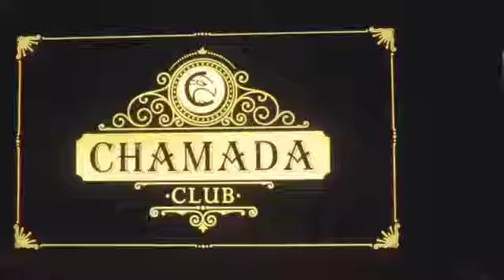Sinan Yıldırım Chamada Club Pia Bella Girne Kıbrıs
Sinan Yıldırım muhteşem sahnesiyle her cuma Chamada Club'ta!